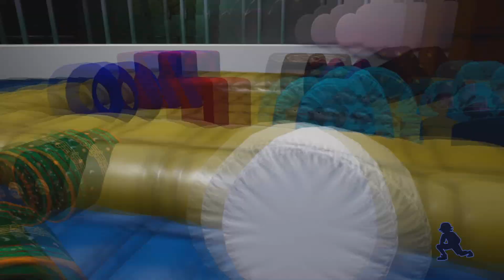FNAF Security Breach - What Happens if You DON'T Make a Mess to Distract Sun in the Daycare?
This is what happens if Sun doesn't have to clean up our mess in the daycare!